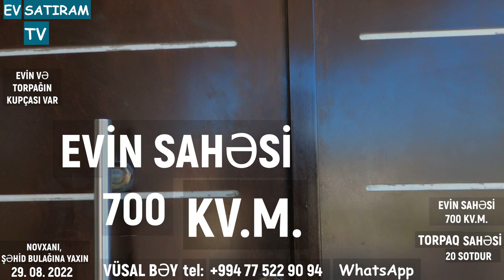20 SOTDA TAM ŞƏRAİTLİ EV SATILIR NOVXANIDA/Недвижимость в Баку / EV SATIRAM TV